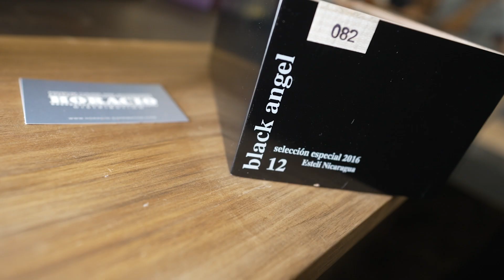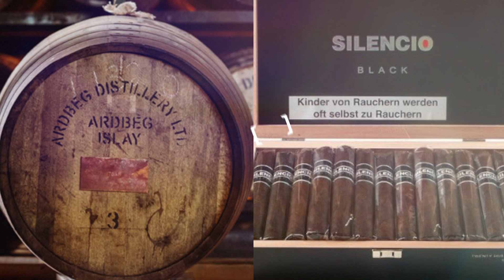Werner Casagranda (Casagranda Cigars GmbH) im snTV Messegespräch 2022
Die InterTabac 2022 bestätigte sich bei ihrem Comeback nach zweijähriger Pause als die kommunikative und weltoffene Info-Plattform der Tabakwarenbranche.

Werner Casagranda hat seine Leidenschaft zum Tabak und zu Cigarren im Jahr 2012 zu seinem Beruf gemacht. Seitdem importiert und vertreibt er Cigarren, heute unter dem Label Casagranda Cigars GmbH. Werner Casagranda ist ein leidenschaftlicher Cigarrenraucher und gut vernetzter Cigarrenimporteur, der seit vielen Jahren auf seinen Mittelamerika-Reisen seine Antennen auf Empfang stellt, um neue interessante Cigarren-Blends zu entdecken. Stichwort Costa Rica und Nicaragua: Hier arbeitet Werner Casagranda mit kleinen Manufakturen zusammen, die hochwertige Blends produzieren.

Casagranda Cigars war als Aussteller auf der InterTabac 2022 - auch dazu gibt es im Interview ein Statement.